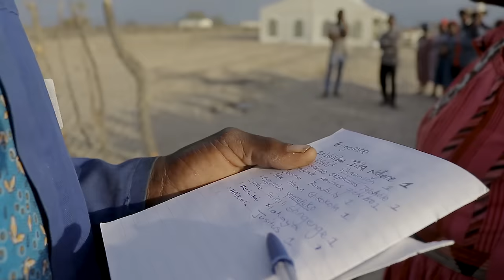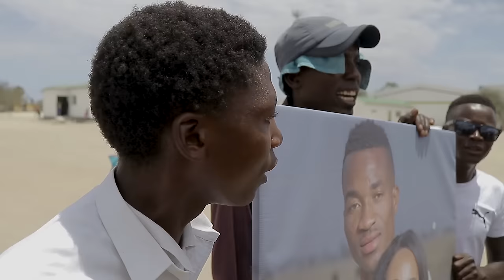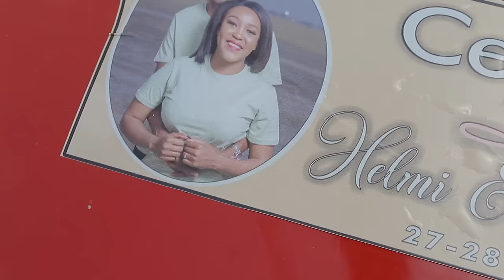John Weds Helmi 2023 Part 1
𝑯𝒆𝒍𝒎𝒊 & 𝑱𝒐𝒉𝒏 👰🏽‍♀️🤵🏾❤

🗓: 𝐃𝐀𝐘 𝟏

Our Bride:  @helmieghty 👰🏽‍♀️
Our Groom:  @angulatutalenigmail.com9076 🤵🏾

“To give somebody your time is the biggest gift you can give.” — Franka Potente

📢: 𝟐𝟎𝟐𝟒 𝐖𝐄𝐃𝐃𝐈𝐍𝐆 𝐁𝐎𝐎𝐊𝐈𝐍𝐆𝐒 𝐍𝐎𝐖 𝐎𝐏𝐄𝐍
📌: 𝟒𝟎% To Secure Your Place

🕋📍Studio Location:
KETU KIIYELA SUPER MARKET,
OGONGO, Omusati Region, NAMIBIA.